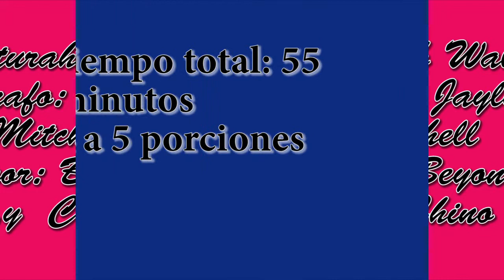Spanish Cooking Show-Keturah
Spanish III Project